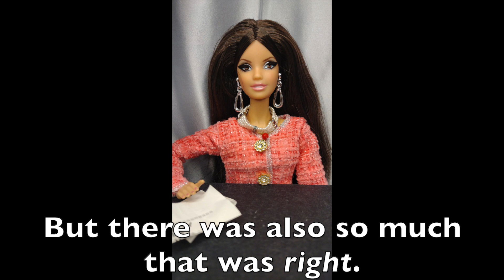Why are we meeting the wives before the debate?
In this short video, Pink Barbie and Blondie introduce their husbands in the first-ever presidential debate!